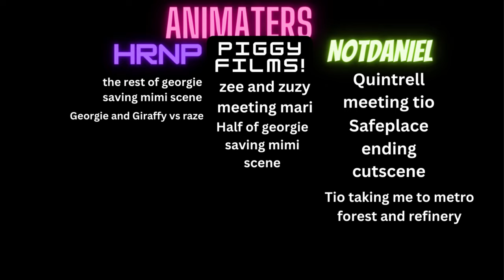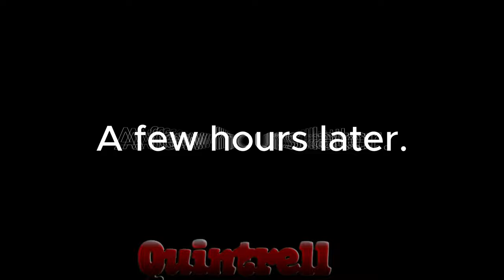Piggy Adventures Chapter 4 revamp: An Unexpected Guests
Turn on 1080p Or 4k!